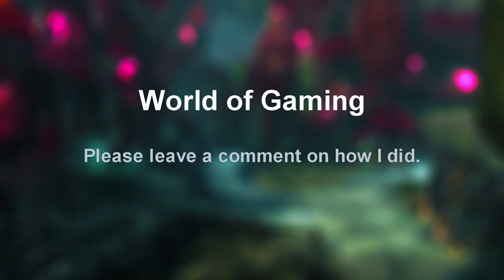Guild Wars 2: Secrets of the Obscure Ep. 46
Lets finish this.